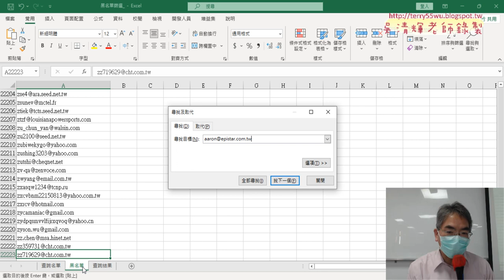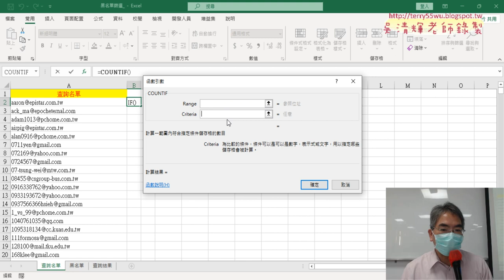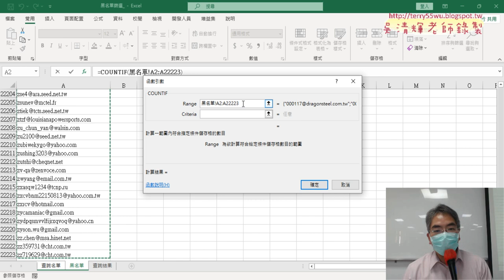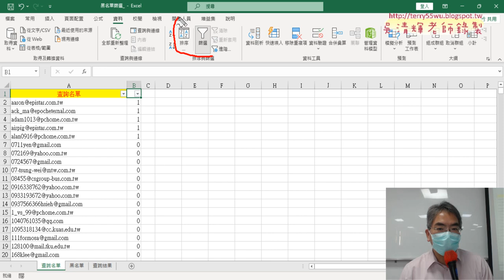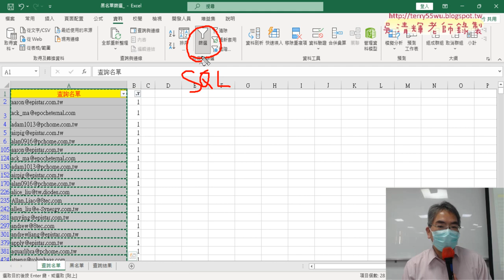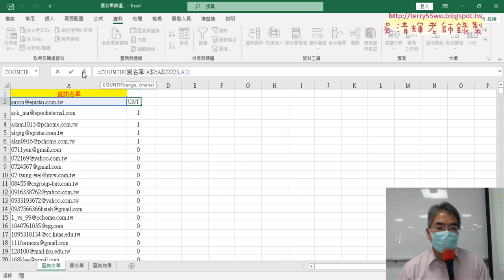02 黑名單篩選用COUNTIF與篩選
上課內容：
01_重點複習大樂透分析與開啟黑名單篩選
02_黑名單篩選用COUNTIF與篩選
03_錄製黑名單篩選巨集與註解
04_關閉畫面更新與自行撰寫VBA程式

課程理念：
1.以循序漸進的方式, 透過詳細的說明和實用的50個Excel VBA範例,
2.進而解說EXCEL與資料庫的結合，甚至將EXCEL當成資料庫來使用，

吳老師  112/11/18